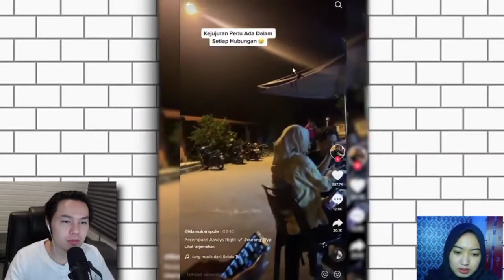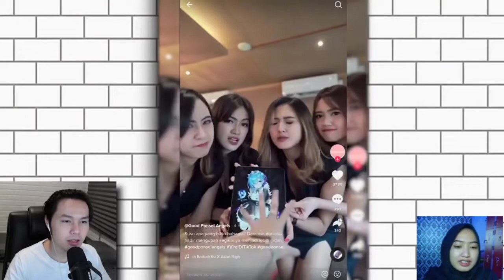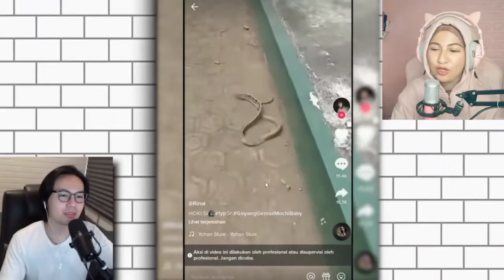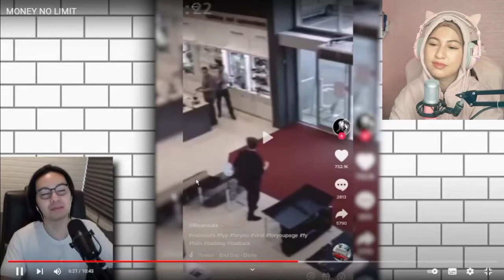Reaksi Kocak Youtuber Cewek Nonton Reaction Teguh Suwandi